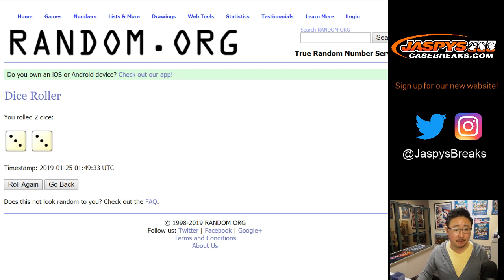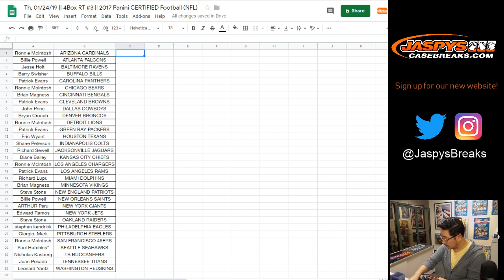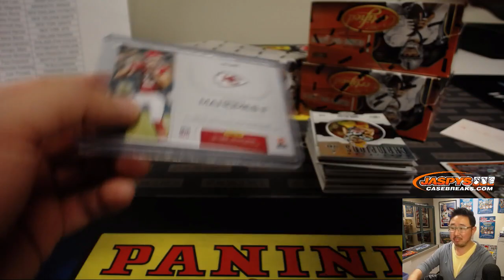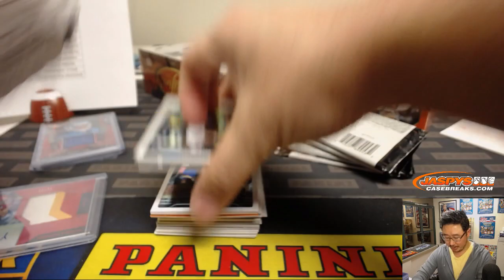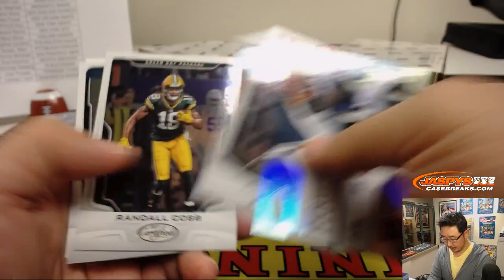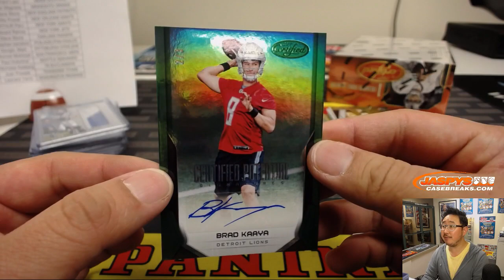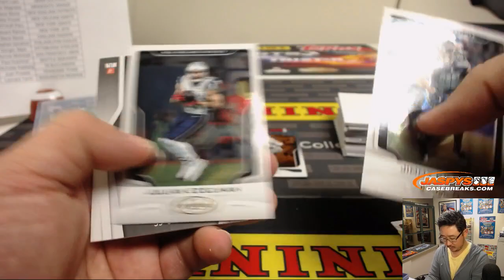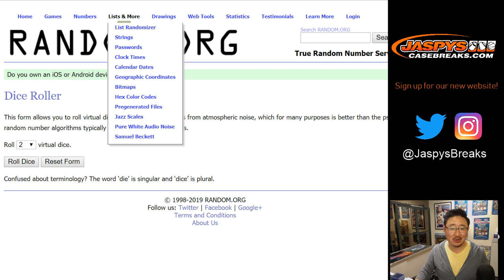Th, 01/24/19 || 4Box RT #3 || 2017 Panini CERTIFIED Football (NFL)